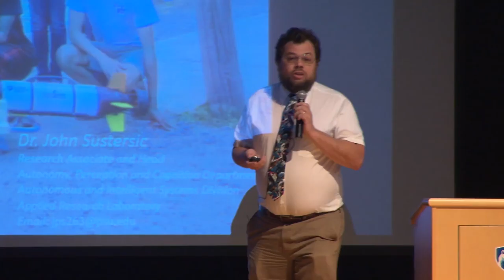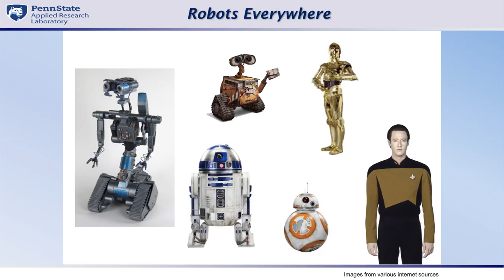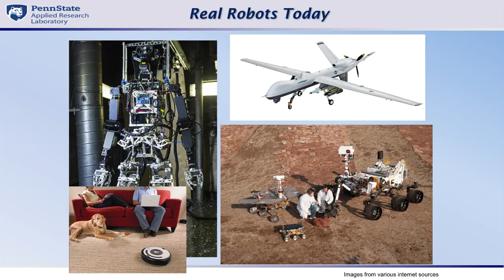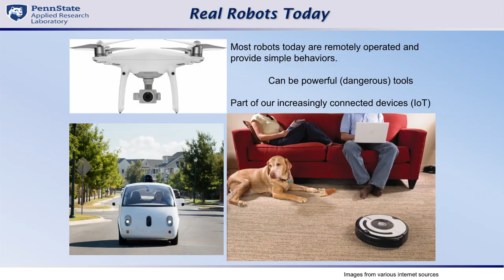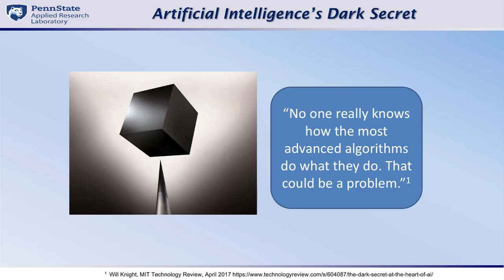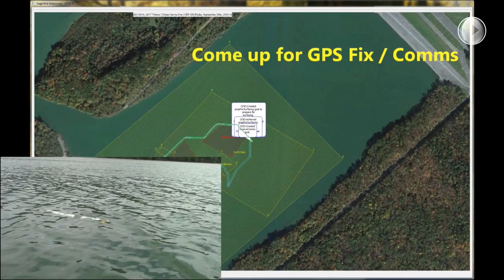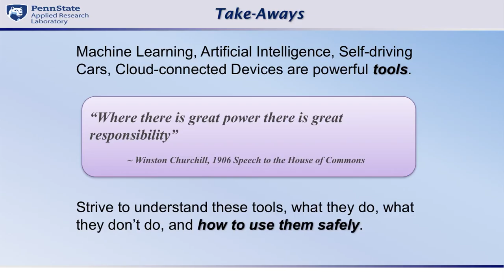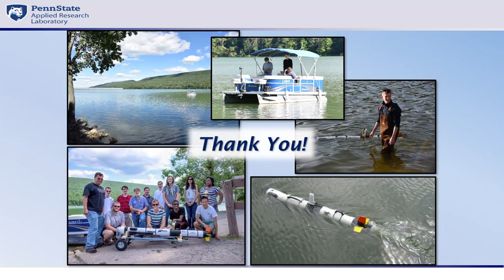The Robots are Coming! Self-Driving Cars Are Here! Trusting Technology in the Digital Age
The Robots are Coming! Self-Driving Cars Are Here! Trusting Technology in the Digital Age and the Internet of Things - John Sustersic

Transformative innovations in digital technologies are evolving society in unprecedented ways, often with unanticipated consequences. Artificial Intelligence and Machine Learning advances have resulted self-driving cars, game-playing computers that can beat the World’s best human experts, and widely interconnected devices that bring extraordinary capabilities in the hands of many people across the world. How are we to survive in this brave, digital world?

This talk will highlight ongoing work in developing smart and trustable robots, focusing on how such innovations and tremendously capable *tools* can greatly enhance our abilities to learn, develop, and improve quality of life in unprecedented ways - but not without risks and consequences. Understanding what these tools do, what they cannot do, and what risks are inherent in their use is essential to develop appropriate levels of trust in the technology and to succeed in the Digital Age and the Internet of Things.